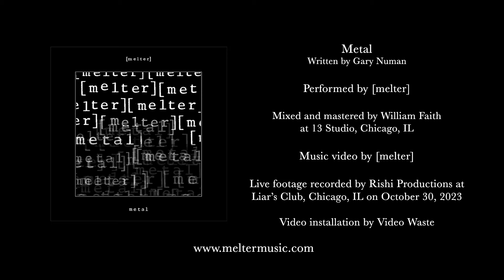[melter] - Metal (Gary Numan cover) - Official Music Video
From Metal single released November 19, 2024

Metal written by Gary Numan
Performed by [melter]
Mixed and mastered by William Faith at 13 Studio, Chicago, IL
Music video by [melter]
Footage shot live by Rishi Productions at Liar's Club, Chicago, IL on October 30, 2023
Video installation by Video Waste

[melter] is:
Rob Hyman - drums, synths, programming, production
Jax Allos - vocals, bass